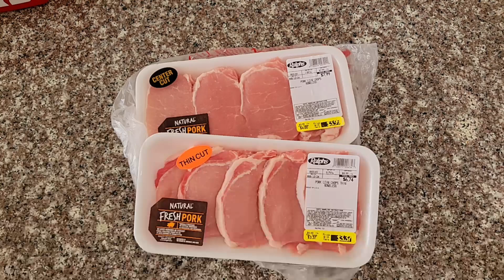Pork loin으로 초간단 제육볶음을